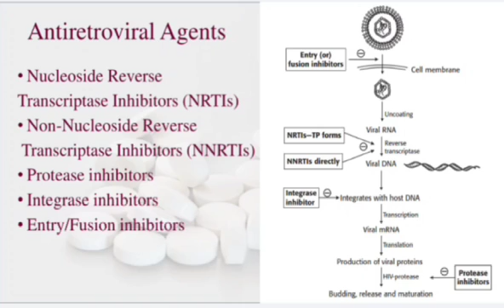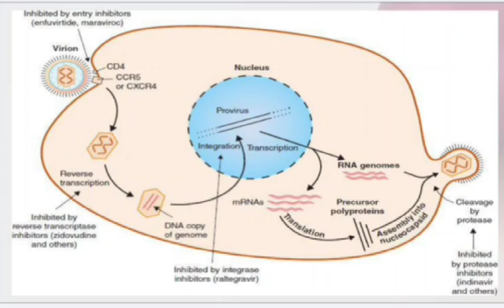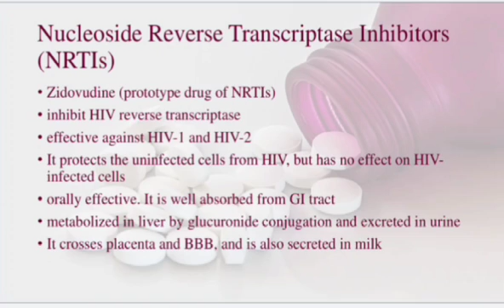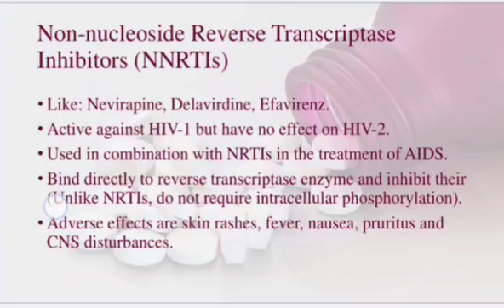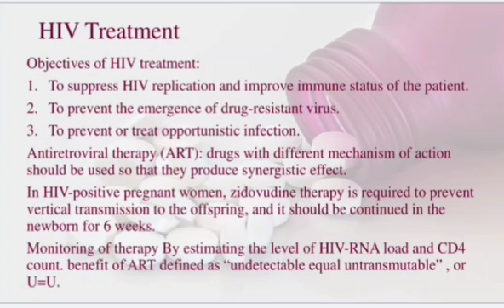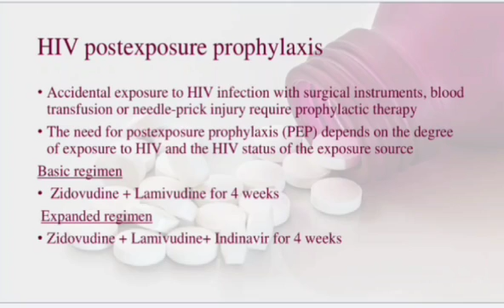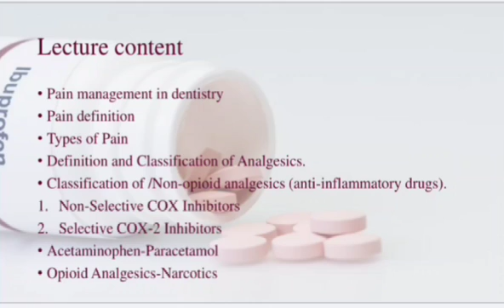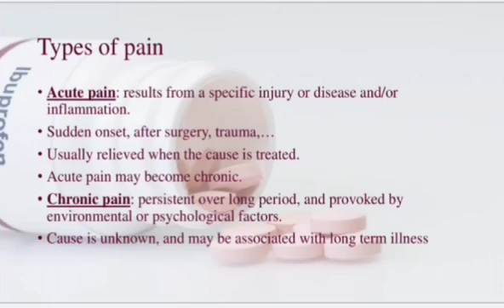Chemotherapy: Antiviral Therapy - Part 2